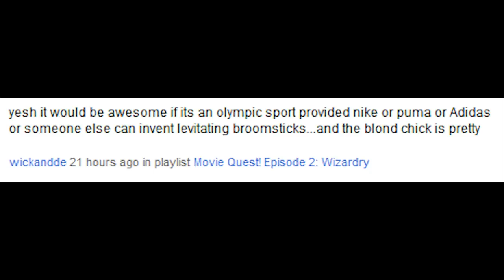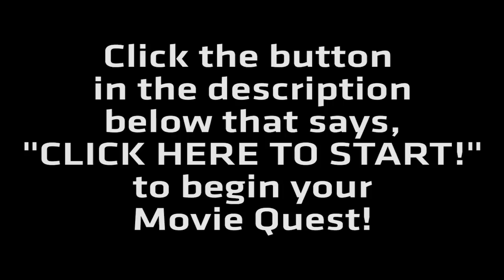Superheroes! : Movie Quest! Episode 003 - Part 1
In this week's episode of "Movie Quest!", we finally reach the long-awaited Superhero episode!  YOU picked the videos, and now Russell presents

them to you in a nice little playlist.  And at the end, check out Russell's new short film, "Captain America's Discount Costume".

Click the link at the top of this list to watch all the videos in the proper order.  It's the heroic thing to do.